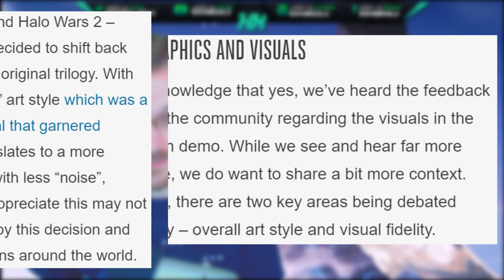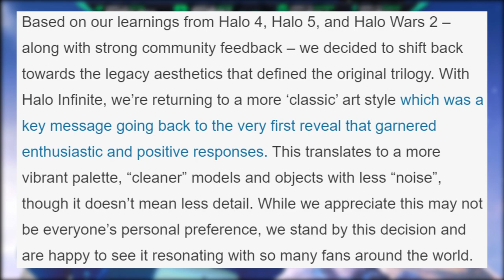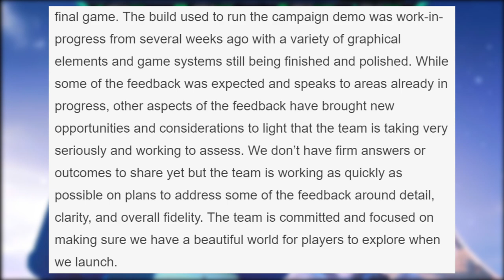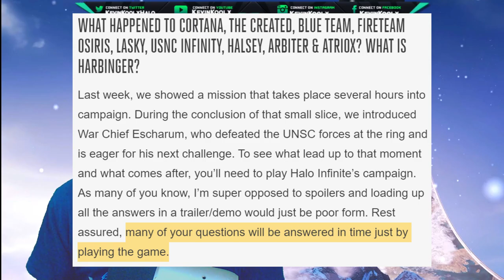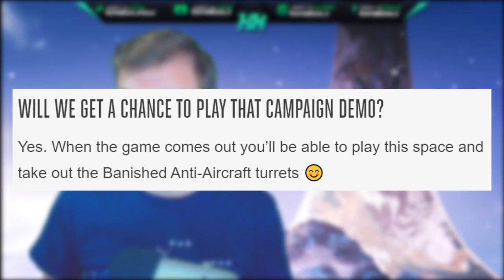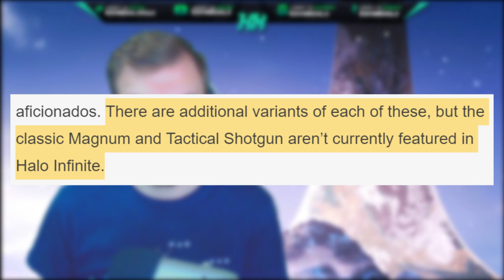Halo Infinite Multiplayer FREE TO PLAY! 343 Confirms Halo Infinite Demo Build Age! Halo News!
Halo Infinite Multiplayer Free to Play? 343 Confirms Halo Infinite Demo Build Age! Halo News! This Halo Infinite news update video we discuss many topics from the Halo Community Update. 343 Industries confirms Halo Infinite gameplay demo build age is only several weeks old. This means that Halo Infinite graphics are rather accurate to the Halo Infinite campaign gameplay demo. Also Halo Infinite campaign demo is a false rumor and the Halo Infinite gameplay demo will not be playable early. Halo Infinite graphics are discusses as well and 343 Industries will focus on improving the Halo Infinite graphics and Halo Infinite lighting as it was a major point of feedback. Halo Infinite visuals are stunning yet there is still work to be done. Lastly in this Halo Infinite news update video we talk about the Halo Infinite multiplayer leak that Halo Infinite multiplayer free to play could be a real thing. Halo Infinite multiplayer F2P will be a drastic change to Halo Infinite Multiplayer gameplay as well as Halo Infinite microtransactions. Halo Infinite Free to Play is a huge opportunity but also a point of concern. Hopefully Halo Infinite gameplay will turn out great!

Time Stamps:
Intro - 0:00
343 Response to Halo Infinite Graphics and Demo Age - 1:05
Halo Infinite Story Character Details - 6:34
How to Pronounce Escharum - 7:20
Halo Infinite Demo Playable? - 7:28
Halo Infinite Beta News - 7:45
Halo Infinite Split Screen Info - 7:58
No Classic Magnum or Shotgun - 8:14
Halo Infinite Multiplayer Free to Play - 9:19
Thank you for watching! - 11:48